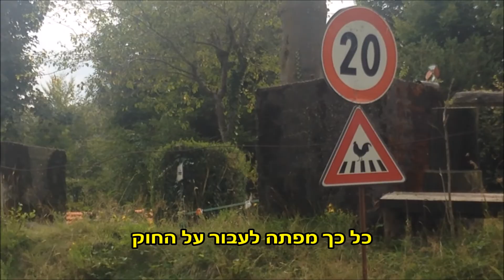זהירות תרנגולים חוצים